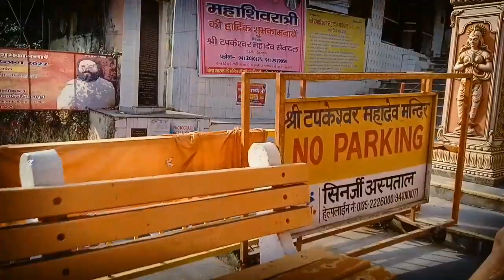आज गए थे देहरादून के tapkeshwar मंदिर//Uttranchali Vloggers//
*Hello guys, how are you all i hope you all are fine .. So finally guys a new vlog comes out and you wants it to much . .*
 *And one important thing we are very near to complete 100 subscriber  so please helps us to achieve this target*❤

Your quaries●

Phadi life style
Phadi life
Phadi vlogs
Phadi vloggers
Uttarakhand
Uttarakhandilifestyle
Uttarakhandi vloggers
Kumauni culture
Daily lifestyle
Jai dev bhum uttarakhand
Phadi

Thankyou.😊 all friends , family and relatives